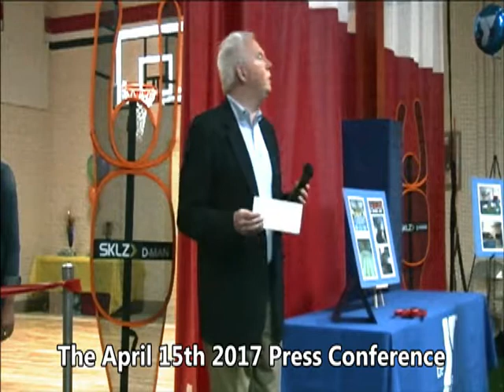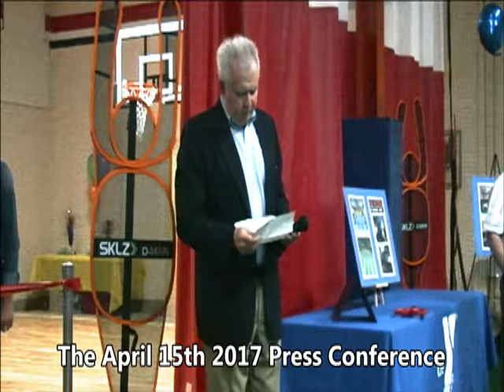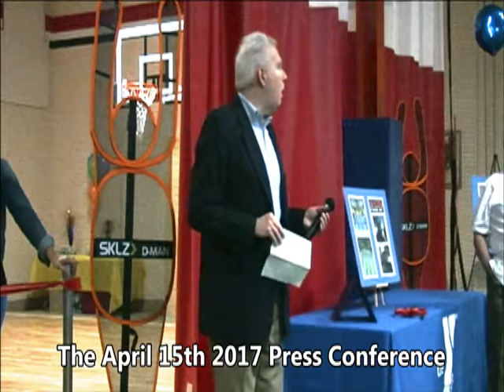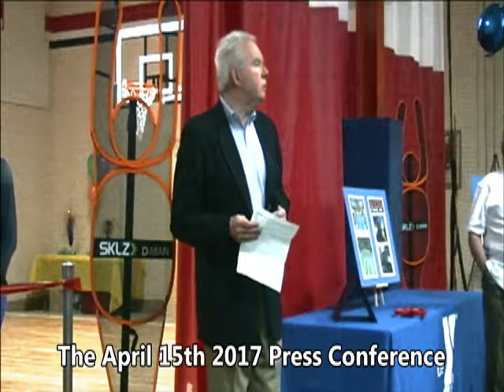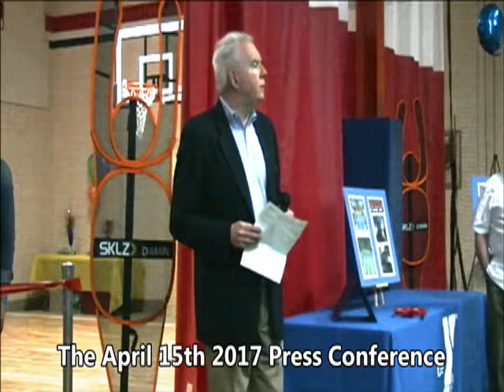The April 15th 2017 Ribbon Cutting of the YMCA Lyons Sports & Fitness Center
The April 15th 2017 Ribbon Cutting of the YMCA Lyons Sports & Fitness Center. Taken at The YMCA in Middletown, NY.